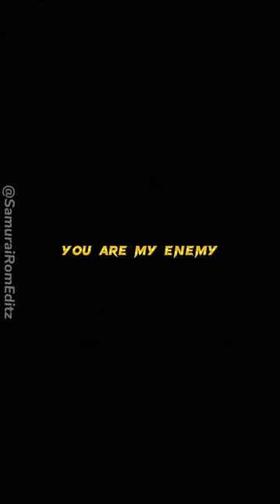Eobard Thawne Vs Barry Allen 🔥